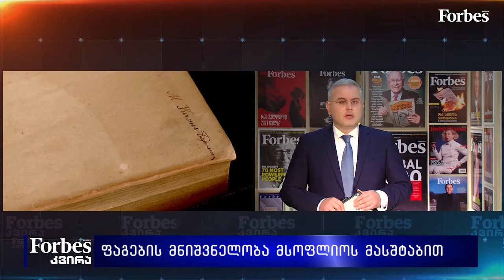ფაგების მნიშვნელობა მსოფლიოს მასშტაბით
მზია ქუთათელაძე - გ.ელიავას სახ. ფონდის პრეზიდენტი
დავით სტურუა - ელიავას საერთაშორისო ფაგოთერაპიის სამკურნალო ცენტრი, დირექტორი
ვახტანგ ფავლენიშვილი - ელიავას ბაქტერიოფაგის ბიოპრეპარატები, დირექტორი